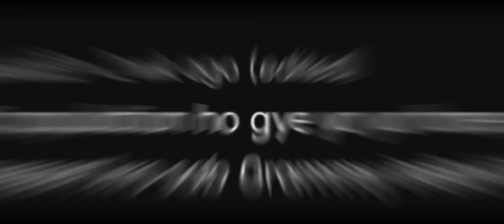BHUVAM BAM - NO LOVE EDIT | TAAZA KHABAR EDIT | NO LOVE SONG EDIT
BHUVAM BAM 😈 × No Love WhatsApp Status 🔥🔥